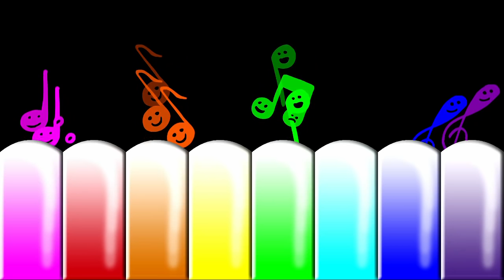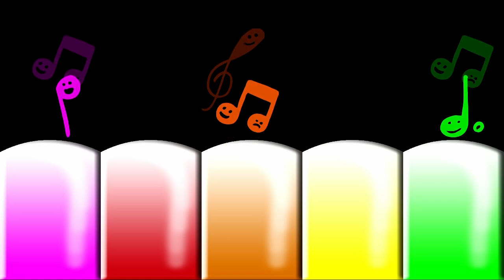Baby Piano by BlackDevelopers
This is our official gameplay video of this android app. Baby Piano is a free colorful piano designed for babies up to 3 years. You can find all our apps in Google Play Store by searching the word "Blackdevelopers"